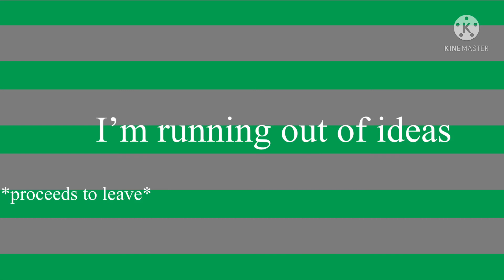Rating nicknames I’ve been called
Inspo: E V E R Y O N E